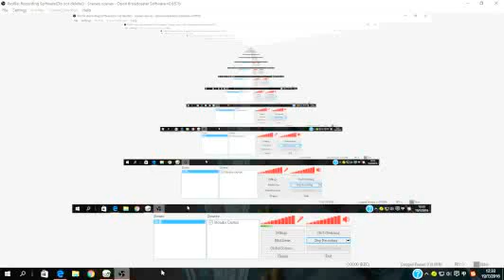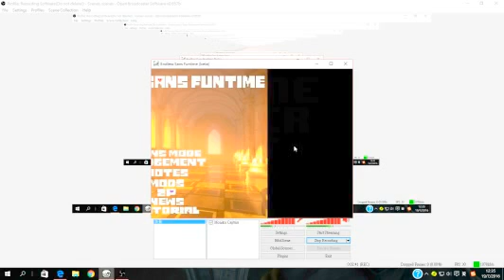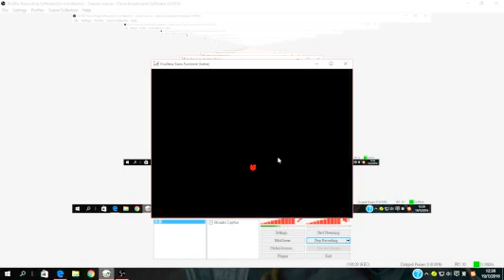JarvisGaming|Sans Endless Funtime(Beta)